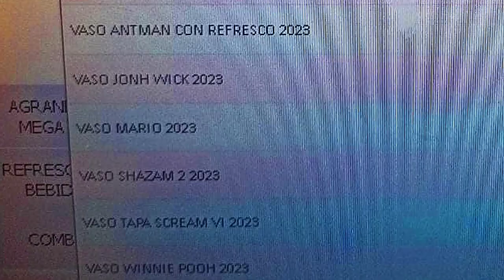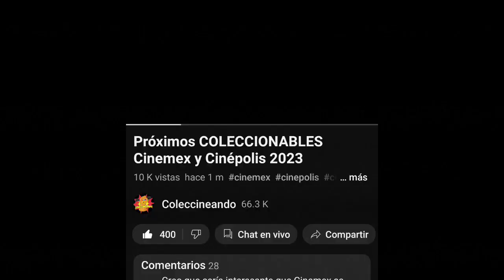INCREÍBLES Figuras SCREAM 6 de CINEMEX!!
Cinemex venderá estos VASOS CON FIGURA de la película SCREAM 6, serán 3 diferentes COLECCIONABLES de cine los que se venderán.